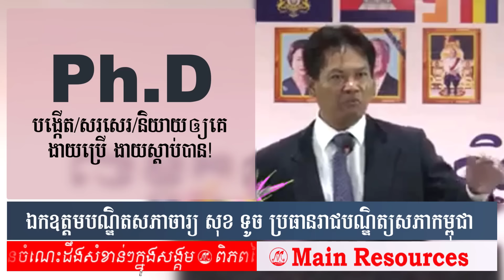បណ្ឌិត សុខ ទូច / Main Resources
Successful IDEA
Change mindset, Change result.

ជាវីដេអូ ឯកសារឆ្នាំកន្លងទៅ!